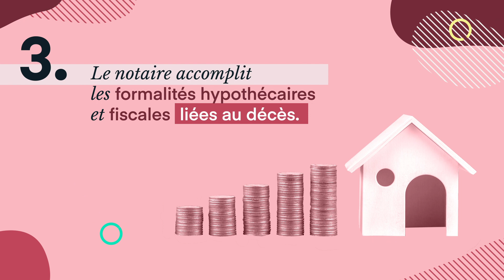Acte de notoriété, démarches, délai : comment se déroule une succession chez le notaire ?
Quelles sont les 4 grandes étapes d'une succession ? Combien de temps dure une succession chez le notaire ? Quelle pénalité pour les héritiers en cas de retard de paiement des droits de succession ?

📅 Prochaine vidéo "Un conseil ? Votre notaire !" : le 2 novembre !